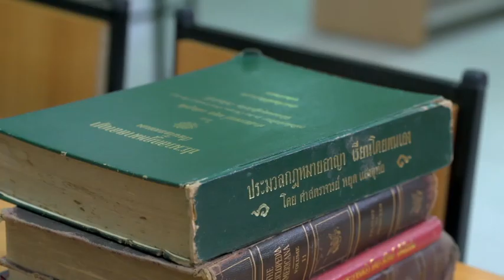บุพเพร้อยร้ายep13 | ในที่สุด ❗️ชินกฤตก็เล่าเรื่องของพัดชา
ในที่สุด ❗️ ชินกฤตก็เล่าเรื่องของพัดชาให้มุกมณีฟัง